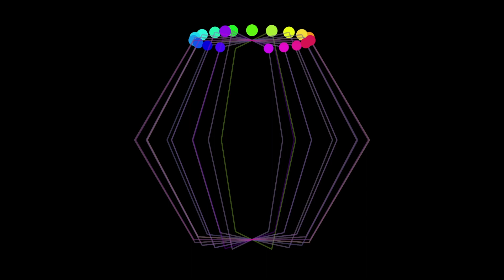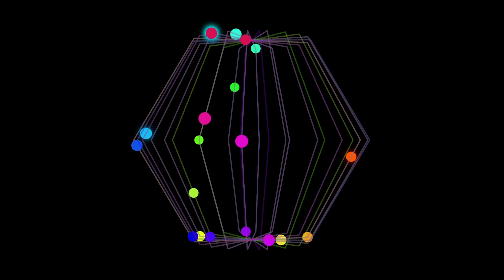0901 Dot Over Hexagon Loop